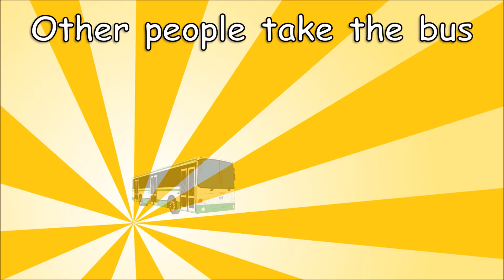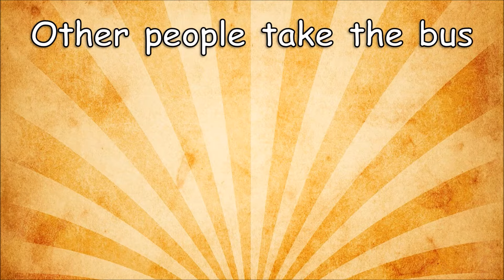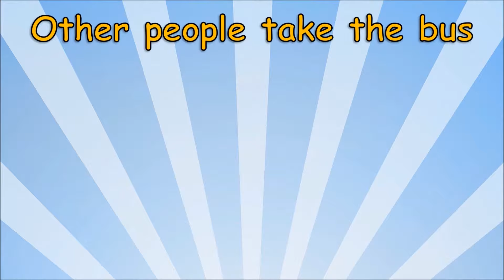The Mexico Song | 32 States of Mexico | Mexico Geography Song | Silly School Songs 🎶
Kids will have a fun time learning the 32 states of Mexico with this lively and catchy tune.

Lyrics:

Come on, take a journey to Mexico
Some people take the cars and planes
Other people take the bus

Mexico is a country in southern North America.
It has 32 states, let's learn them!

Aguascalientes
Baja California
Baja California Sur
Campeche
Chiapas
Mexico City
Chihuahua
Coahuila

Colima
Durango
Guanajuato
Guerrero
Hidalgo
Jalisco
Mexico
Michoacan

Morelos
Nayarit
Nuevo Leon
Oaxaca
Puebla
Queretaro
Quintana Roo

Sinaloa
Sonora
Tabasco
Tamaulipas
Tlaxcala
Veracruz
Yucatan
Zacatecas

We learned the 32 states, so we're good to go

(Repeat Chorus)